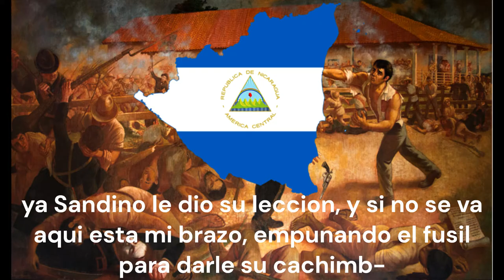"Apuntes Del Tio Sam" - Nicaraguan Socialist Song